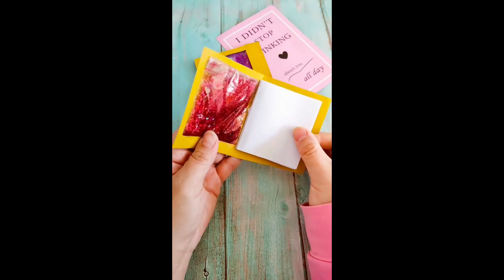How to make beautiful craft-28.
I hope that through this channel we can learn to make beautiful craft and nice origamis together.